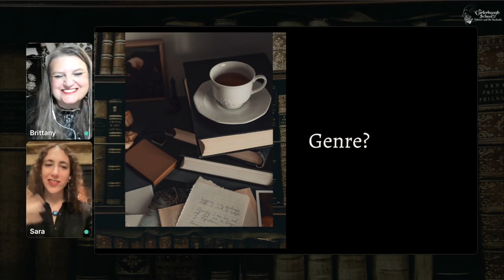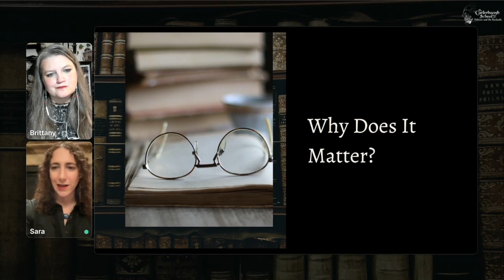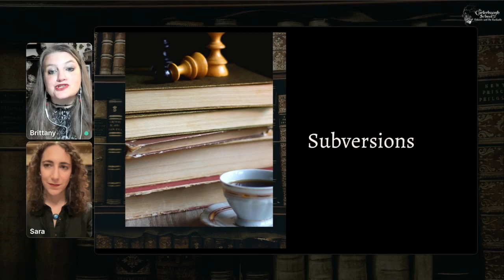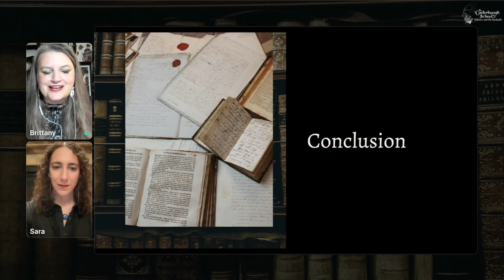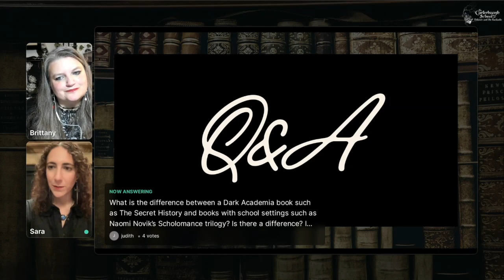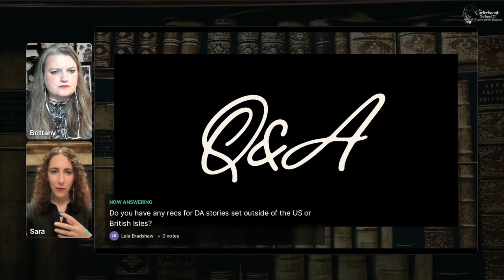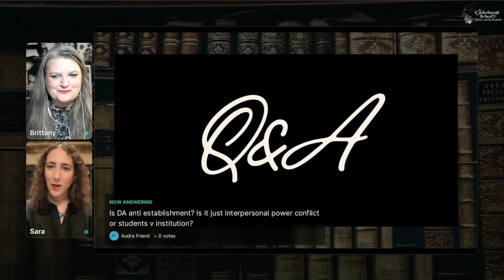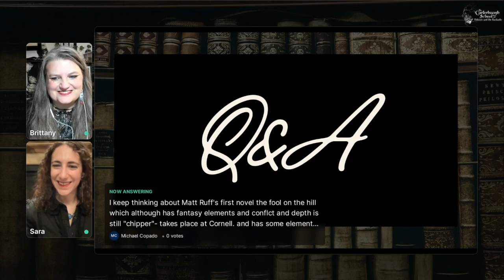The Carterhaugh School - Secrets, Lies, and Libraries - What is Dark Academia?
Sara and Brittany go live to give you the 101 on Dark Academia - what it is, how it brings some of your favorite stories to life, why it matters, what it has to do with folklore, and more!

Originally filmed on December 5th, 2023.